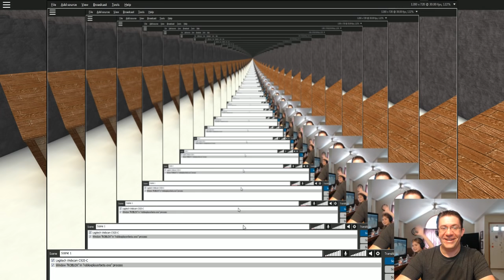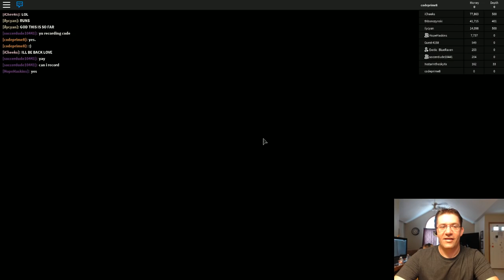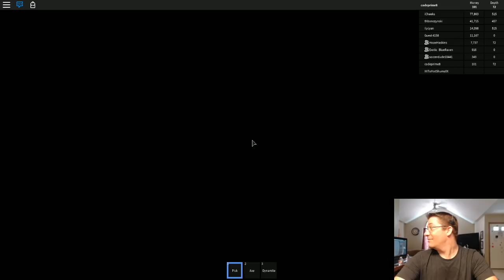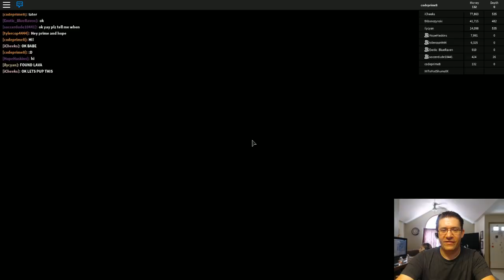Roblox - Epic Mining 2 - Code the Noob with Hope the Pro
My daughter introduces me to Epic Mining 2. Im WAY out of my element, and stumble through the first part. Fan's stop by to say hi, AND I FELL INTO OIl! Whats with the purple tree?